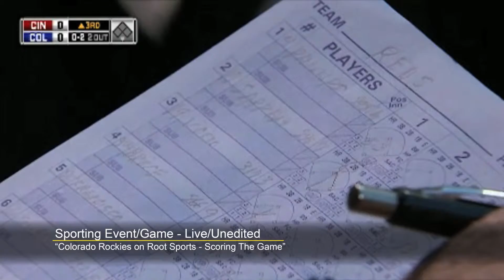Sporting Event/Game - Live/Unedited